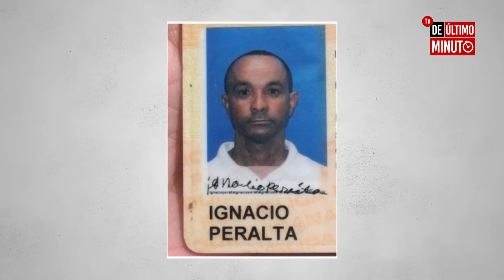TOLENTINO LE PONE EL RELOJ A DILON BABY POR PRESUNTA GOLPIZA A MASHA - A la Clara